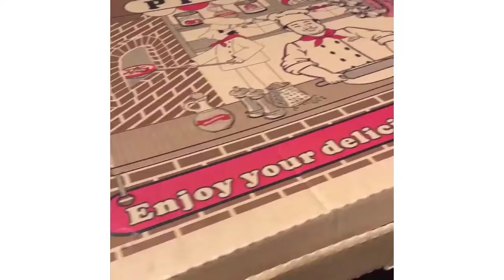Awesome Food Compilation | Tasty Food Videos | Food Fusion 6